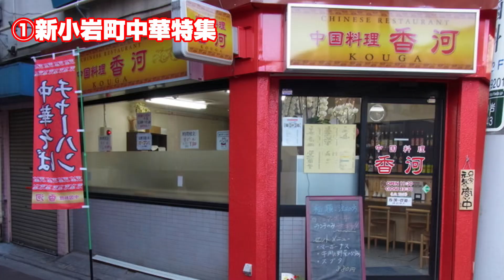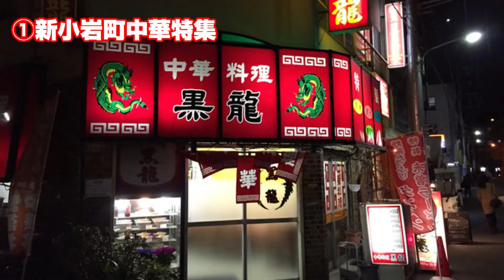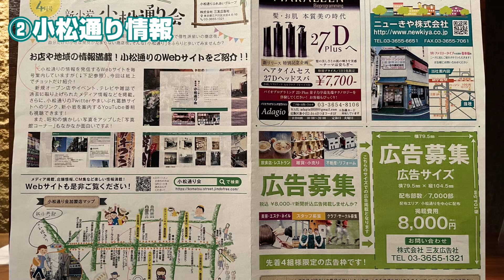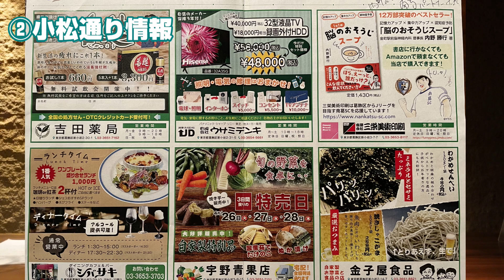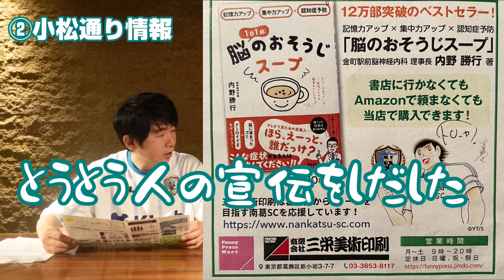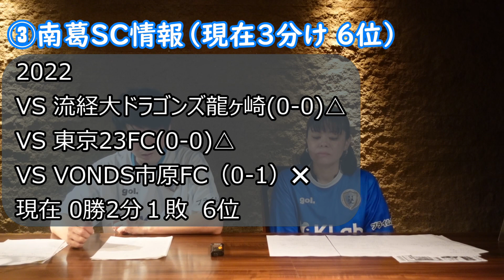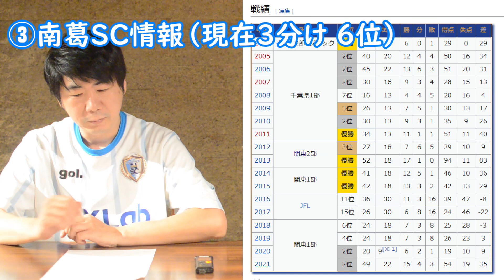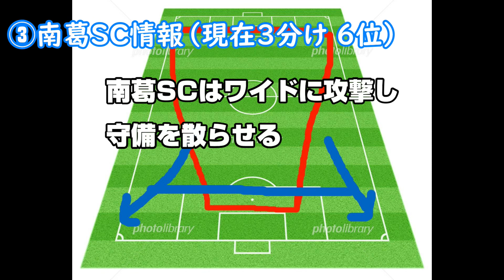【新小岩】まずは抑えておこう10店舗！5月の南葛SCも激闘！BAR chairsばー・ちぇあーず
新小岩、ラジオ音声にテロップや映像、写真を盛り込んだ
新しいラジオ番組
東京都葛飾区新小岩に特化した情報を盛り込んだラジオです。
BAR chairsが制作する、毎月１回の番組です。
町中華

南葛SC
南葛scホームページ

映像協力　PalmLeaf（株）
南葛SC 応援チャンネル!＆ゲームハイライト By PmL